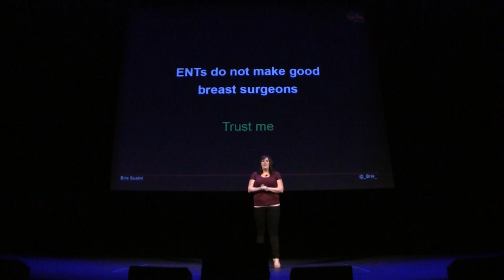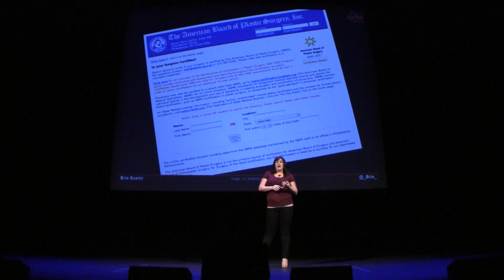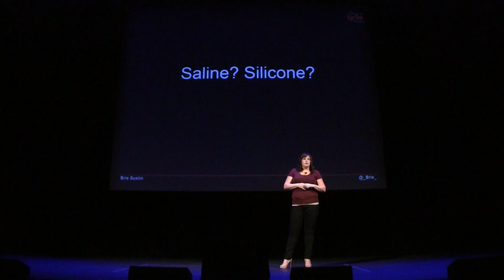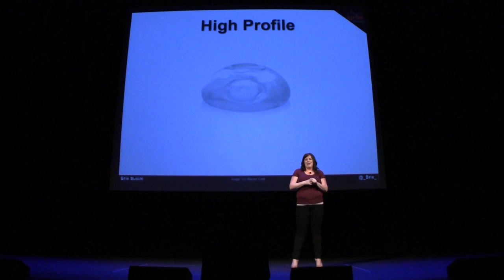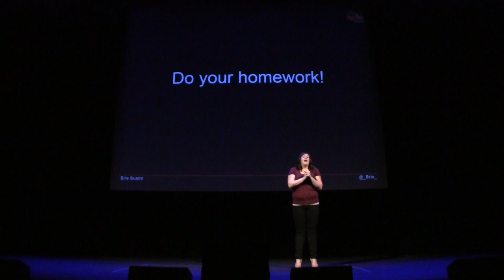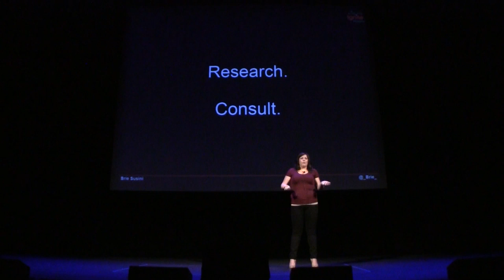Ignite Phoenix #11 - Why you shouldn't let an ENT do your Breast Augmentation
Presenter: Brie Susini

Biography: I'm an eternal school nerd collecting undergrad degrees at ASU. My craving for knowledge extends beyond textbooks, as I learned everything I could as a Patient Coordinator for a Plastic Surgeon. In July 2002, I had my first breast surgery; the second is set for November 2011.

Description: With so few 'tourists' left in Scottsdale (ie: women without breast implants), you have to wonder how there's still so much incorrect information out there. The success, or failure in my case, of a breast augmentation lies with the surgeon you select, the knowledge of implant technology, and an understanding of what's actually going to happen.